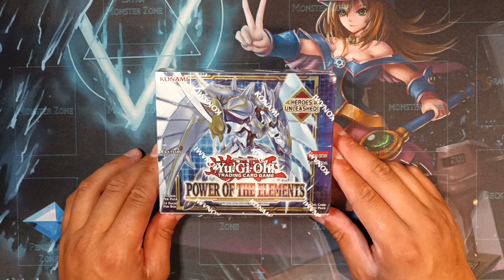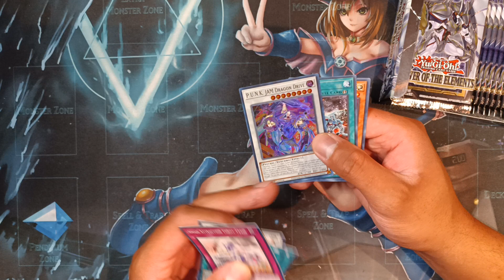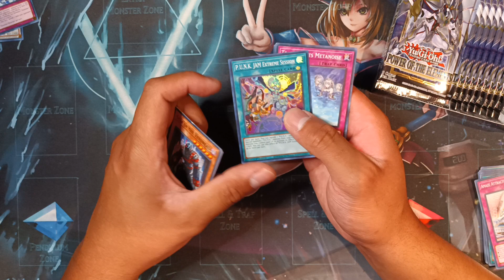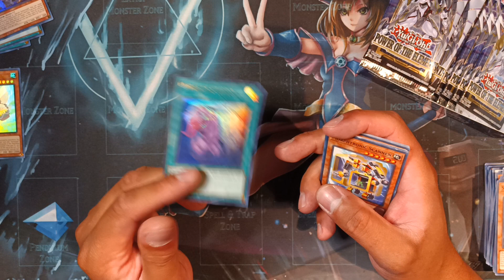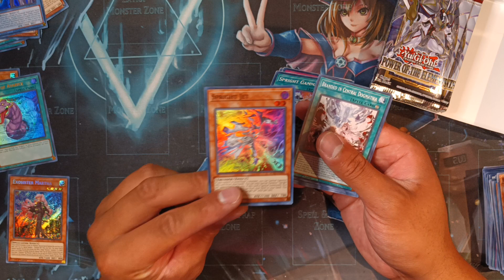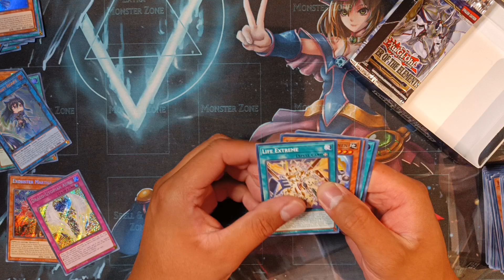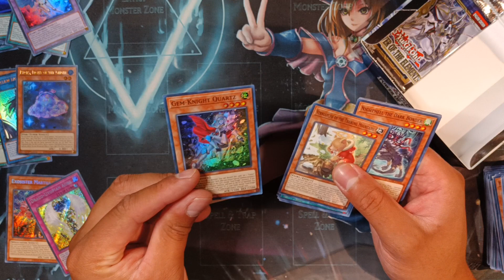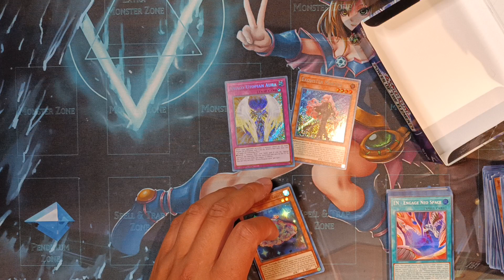YUGIOH POWER OF THE ELEMENTS BOX OPENING!!!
Picked up a box of the new set Power of the Elements!